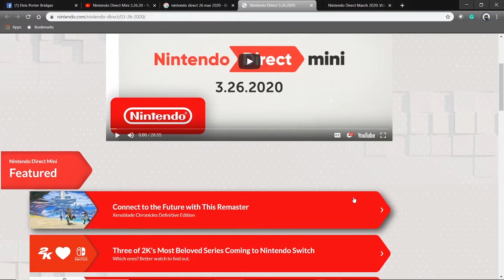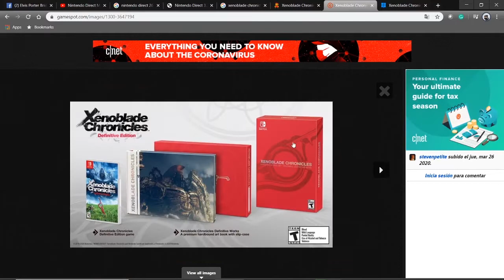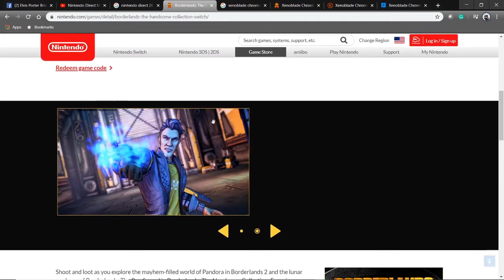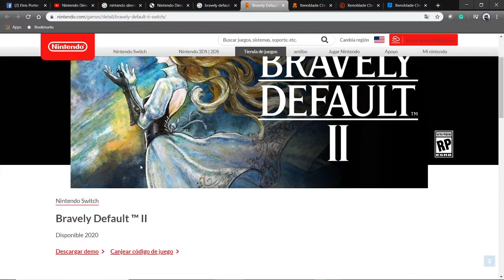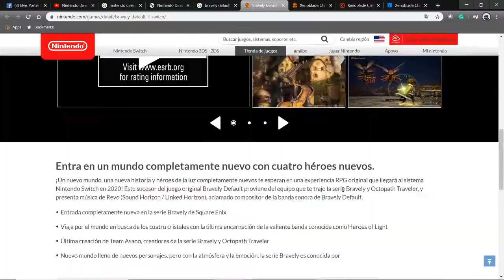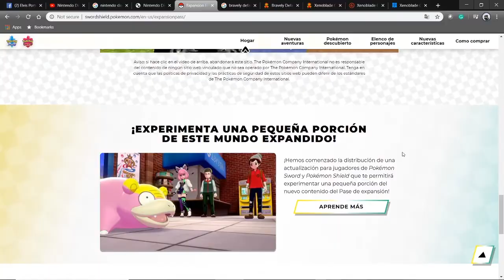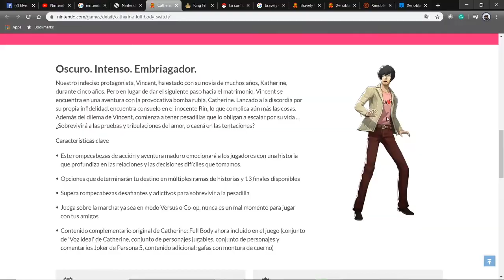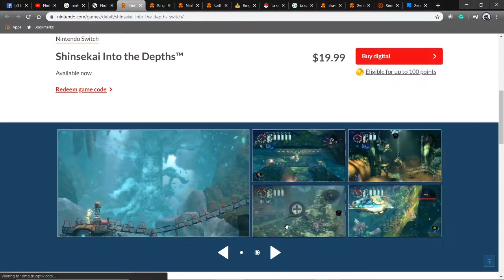Nintendo Direct Mini Era lo que esperaba? Xenoblade | Bravely Default 2 | Panzer Dragoon | Pokemon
Despues de meses de espera Nintendo nos sorprende a todos con un nuevo Nitnendo Direct 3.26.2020. En él se discutieron muchas cosas de jeugos nuevos así como nuevas sorpresas. Entre ellos Xenoblade Chronicles Definitive Edition, Bravely Default 2, King's BOunty, Nuevos personajes poara Smash Bros, Nuevo contenido para Animal Crossing, entre otras cositas. En este video discuto a fondo lo que más me gustó.

Visita mi Amazon Storefront para productos que realzan tu experiencia de juego. cada compra ayuda al canal:

Breath of the Wild Creating a Champion Hero's Edition:

Breath of the Wild Creating a Champion Regular

Para más productos visiten
Cada compra ayuda mucho.

Intro Music: Chrono Trigger - Corridors of Time "Epic Djent" Cover (Little V).